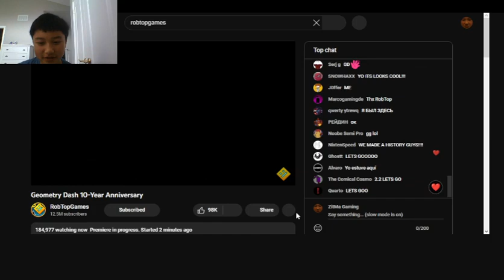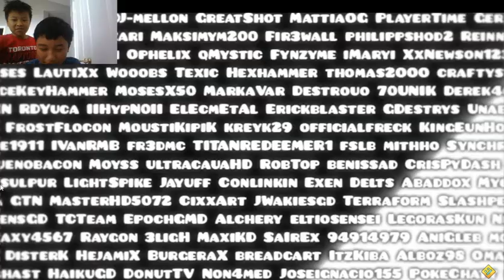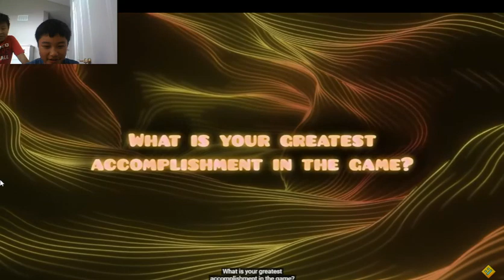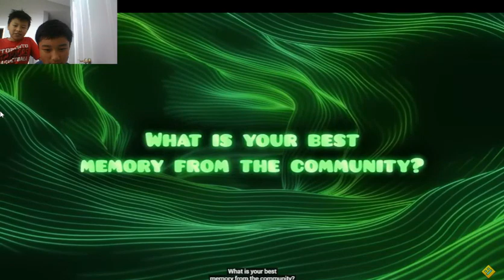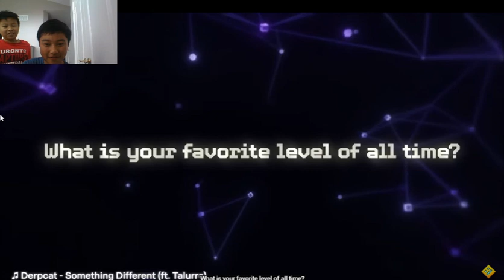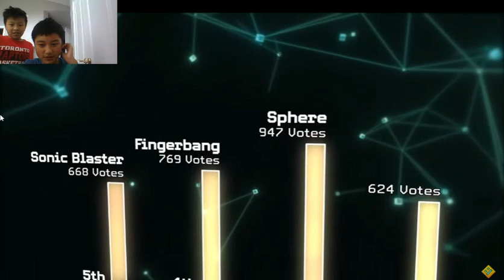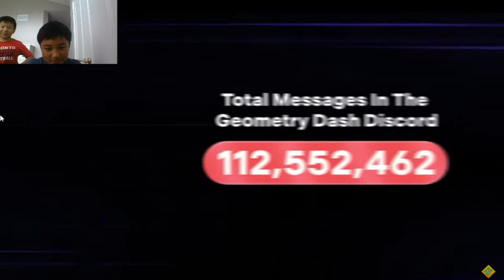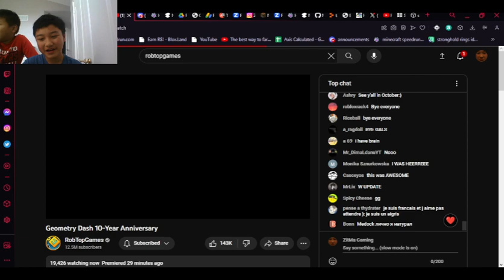REACTING TO GEOMETRY DASH 10th ANNIVERSARY VIDEO [2.2 release date?]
The anniversary is finally here! This video was super epic and it has brand new 2.2 news!